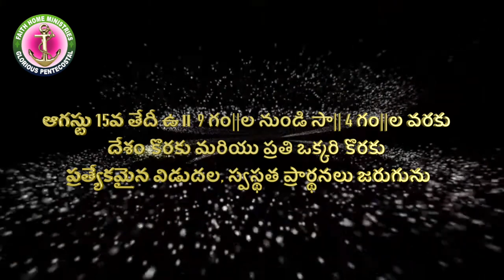రూపాంతర ఉపవాస పండుగలు || ఆగస్టు 13,14,15 || 40 దినముల ఉపవాస పండుగల ముగింపు కూడికలు || ముమ్మిడివరం